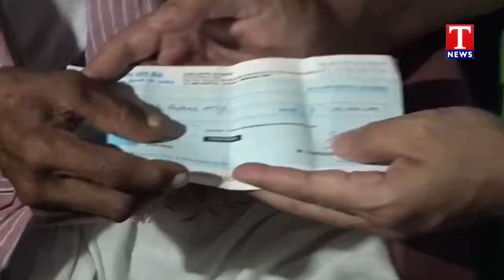KTR Visits Farmer Mallaiah Yadav House at Mushampally | T News